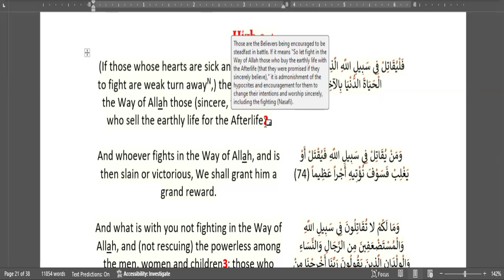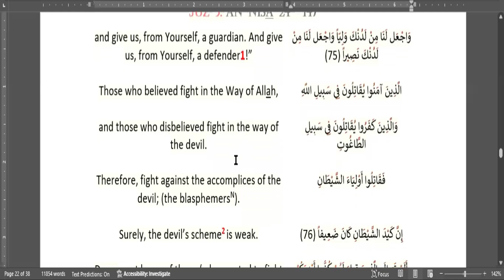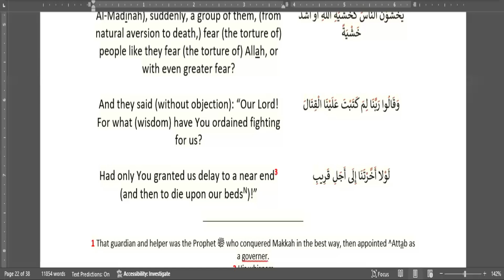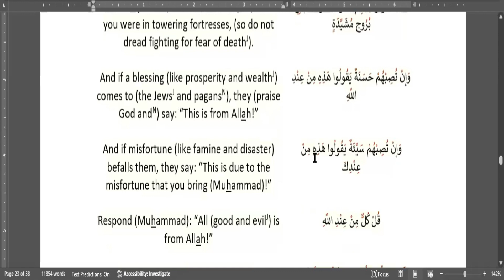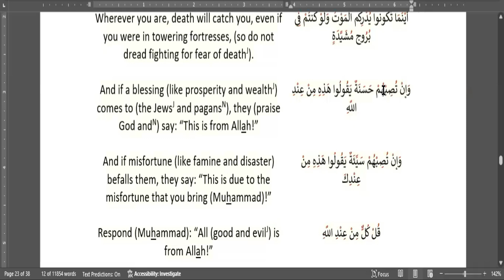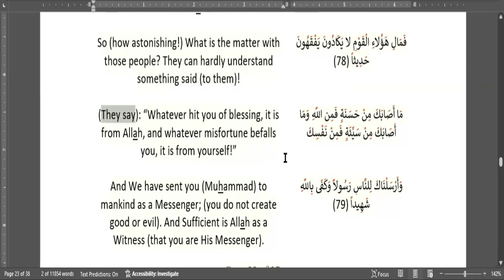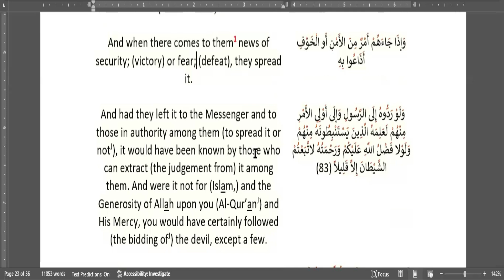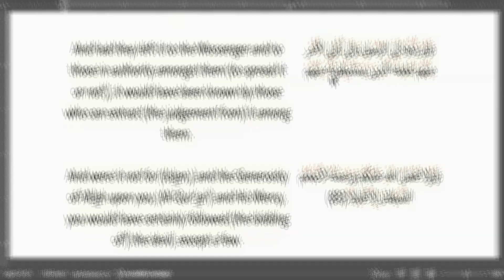Tafsir Surat An-Nisaa' 74 - 83